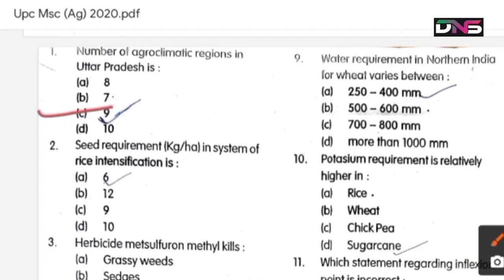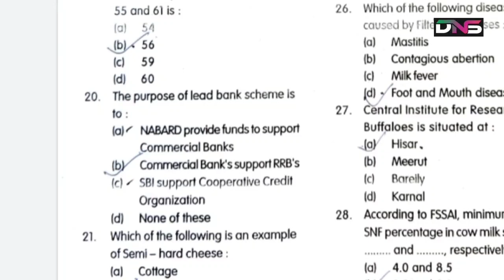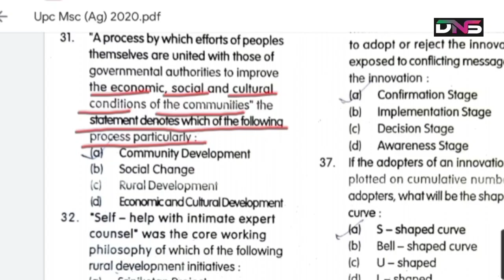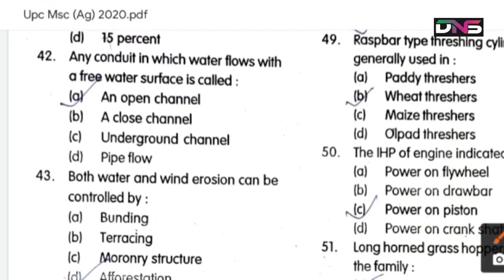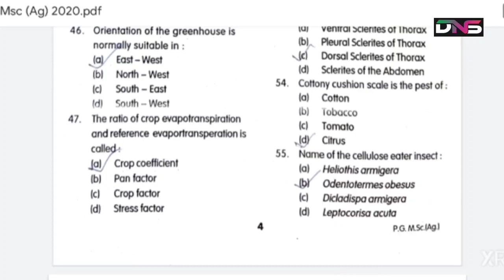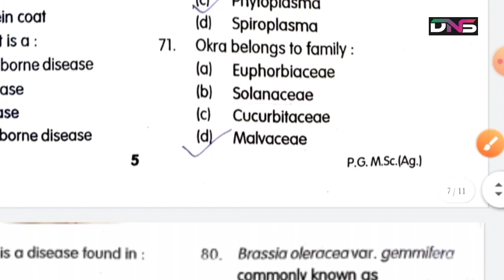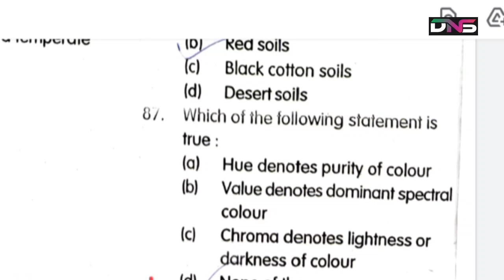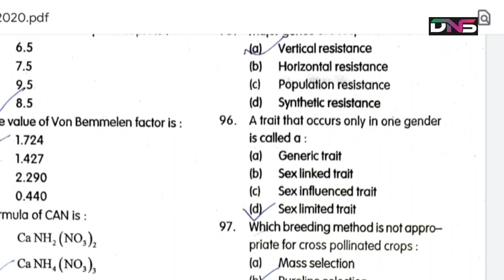Up College Msc(Agriculture) Entrance Exam Question Paper 2020|Up College Msc Paper with Solution|DNS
• Hello Dear Aspirants/Students

👉 In this Video -:

Msc(Agriculture) Entrance Exam 2020 Question Paper Solution of Up College

•{कृपया ध्यान से SMS/MSG को  पूरा पढ़े}•

👉 यदि आपको Up College Msc (Ag) Agriculture Entrance Exam के  Previous Years के Question Paper चाहिए या उदय प्रताप कॉलेज (Up College) Entrance Exam से संबंधित कोई जानकारी या आप Entrance Exam की तैयारी करना चाहते या कर रहे हैं तो आप DNS के व्हाट्सएप WhatsApp को Join कर के Question पेपर ले सकते है और अपनी Prepration कर सकते है।

• Dear Aspirants Question Paper को लेने के लिए आप DNS के WhatsApp नंबर (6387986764) पर आपको अपना

• Full Name
• Course Name
लिख कर Sms/msg करना होगा।.

👉 6-10 घंटे के अंदर आपको Question पेपर (Previous Year Question Paper) उपलब्ध करा दिया जायेंगे।

• Note - 👇

कृपया ध्यान दे आपको DNS के WhatsApp नंबर 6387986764 पर Call/कॉल नही करना हैं केवल MSG/SMS करना है।

👉 अगर आपको इस Video से related/संबधित कोई जानकारी/Information लेनी हो या Entrance Exam से related किसी भी जानकारी के लिए आप हमे DNS के इंस्टाग्राम/Instagram पर Sms कर सकते हैं DNS के Instagram पर sms करने के लिए इस link पर Click करे...👇

•Thanks For Reading This SMS/MSG Carefullly . . .